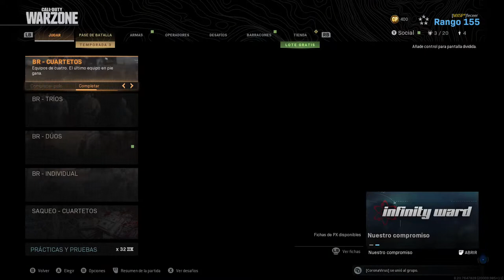Feceer en Warzone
Road to 500 wins